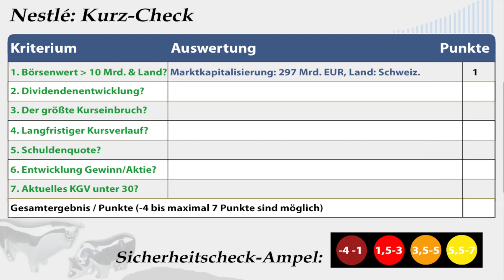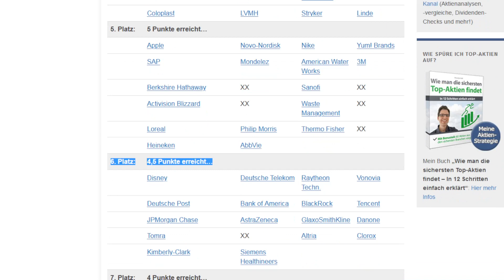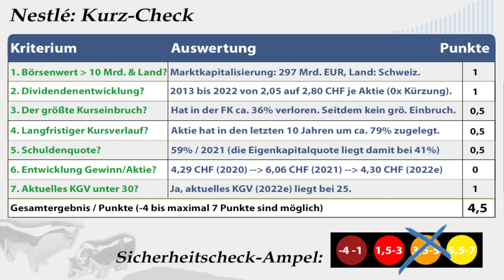Nestlé Aktienanalyse – Update 2022: Wie sicher ist die Aktie? (+günstig bewertet?)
🔍 Mehr Infos zur Aktie (Geschäftsmodell, Kurs- & Dividendenentwicklung etc.):
✔ TIPP! Mein Buch „Wie man die sichersten Top-Aktien findet“:
► ► Nestlé Aktien-Analyse 2022: Worum geht es in diesem Video?
Ich bin Alex von der Webseite „Aktien kaufen für Anfänger“. Für diese Videoserie habe ich einen Sicherheitscheck entwickelt, um anhand von 7 Kriterien die Verlustrisiken von Aktien besser einschätzen zu können. In diesem Video nehme ich mir die Nestlé Aktie vor: Wie sicher ist die Aktie womöglich? Um das herauszufinden, gehe ich in dieser Aktienanalyse unter anderem diesen Fragen auf den Grund:
✔ Gibt es bei Nestlé Dividende bzw. wie hat sie sich in den letzten Jahren entwickelt?
✔ Wann und wie hoch war der größte Kursrückschlag von Nestlé in den vergangenen Jahren?
✔ Wie hat sich der Aktienkurs von Nestlé entwickelt?
✔ Wie hoch ist das KGV? Ist die Aktie Nestlé aktuell günstig oder vermutlich überbewertet bzw. teuer?

► ► 2 wichtige Hinweise:
1. Mein Kanal bietet kurze Aktienchecks für einen schnellen (ersten) Überblick. Wer sich für die Aktie näher interessiert, sollte sie genauer analysieren (so mache ich das auch).

2. Ich bin ein ganz normaler Privatanleger und kein Anlageberater. Ich leiste (in diesem Video bzw. auf meiner Webseite) daher keine Anlageberatung und ersetze diese auch nicht. Alle Inhalte dienen lediglich der Information bzw. Unterhaltung und stellen keine (!) Empfehlung zum Kaufen, Halten oder Verkaufen der erwähnten Aktie(n) dar. Aktieninvestitionen können zum Totalverlust führen. Alle Angaben in diesem Video ohne Gewähr.